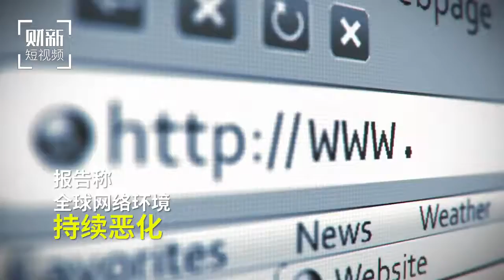20170220 财新时讯 微软发布网络文明指数，近7成人曾遭网络危害